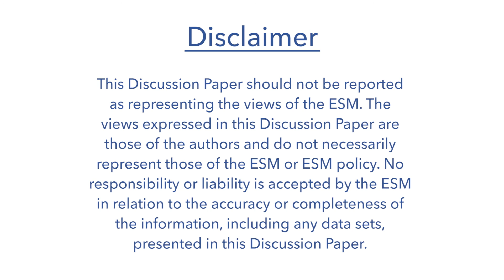Short video presenting ESM Discussion Paper no. 2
This discussion paper collects the experiences of former EFSF/ESM programme countries in rebuilding investor trust and returning to normal market access.
Coordination by ESM with contributions from heads of Debt Management Offices of Ireland, Portugal, Spain, and Cyprus

To read the full paper: goo.gl/QGX7lg